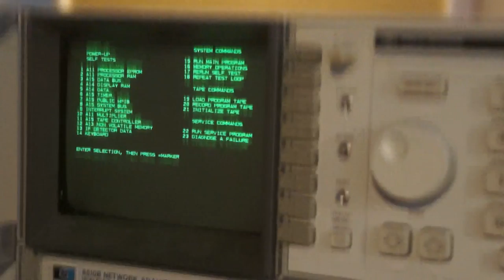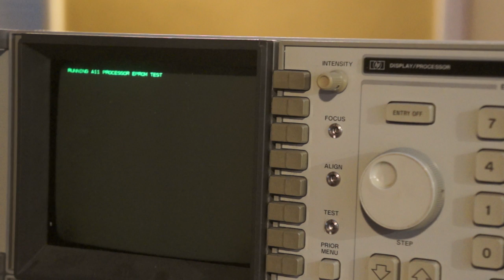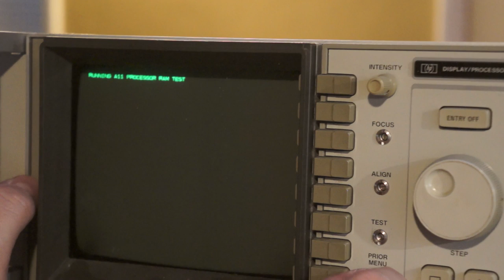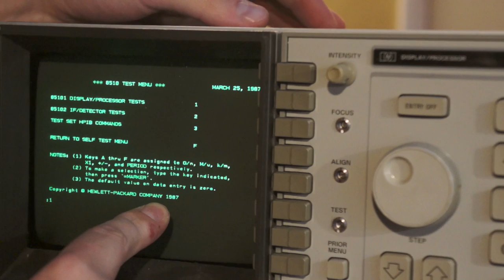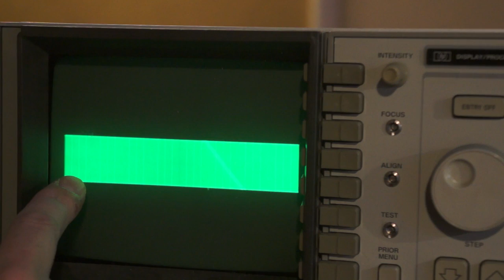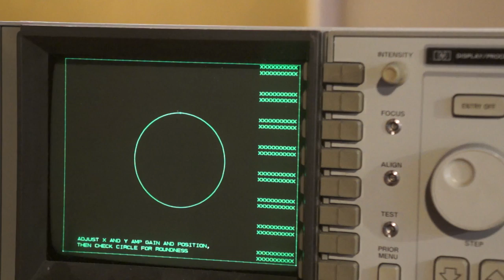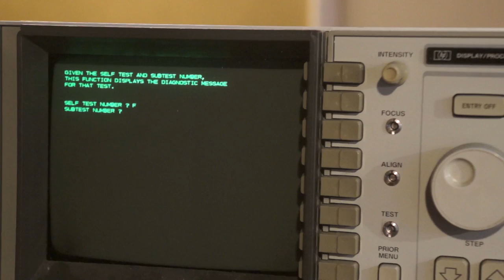8510B VNA Teardown - Display Unit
The display-half of the 8510B VNA.